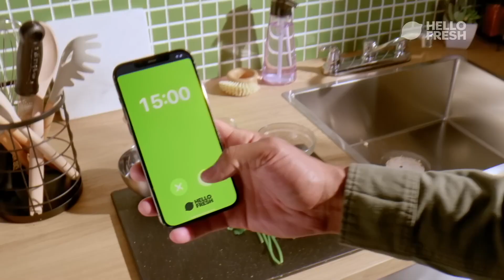Reaction to Celtics Loss to Sixers & BIZZARE Joe Mazzulla Postgame Interview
Check out The Garden Report's instant reaction to the Celtics' loss in Philadelphia, if fans should be panicking about this team, and take a look at Joe Mazzula's postgame press conference.

FanDuel Sportsbook, the exclusive wagering partner of the CLNS Media Network. Right now, NEW customers get ONE HUNDRED AND FIFTY DOLLARS in BONUS BETS with any winning FIVE DOLLAR MONEYLINE BET! and kick off the NFL season. FanDuel, Official Partner of the NFL. 21+ and present in MA. Hope is here. First online real money wager only. $5 pregame moneyline wager required. First online real money wager only. $10 first deposit required. Bonus issued as non-withdrawable bonus bets that expire 7 days after receipt. Play it smart from the start! GameSenseMA.com or call 1-800-GAM-1234.

Ever wished you could navigate the betting field with the confidence of a pro? Enter OddsR. They're not a sportsbook, but they're the sports betting advisor you've always needed. It's like having a playbook for smarter bets right in your pocket. Elevate your game day and join the smart betting revolution!